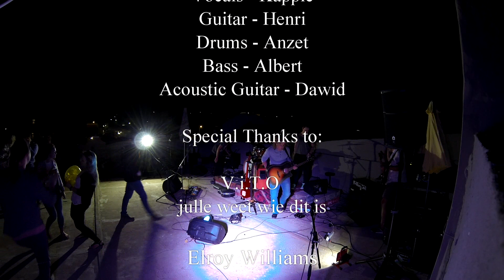Lydia Rooftop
a song dedicated to the special lady that gave me these words long before she left us!